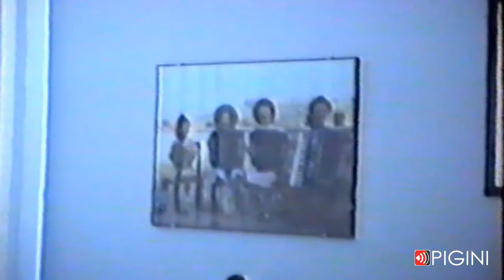Pigini Accordions back in time | Gino Pigini August 15th 1989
A short visit back in time with Gino Pigini, the founder during Summer of '89 vacation, doing his favorite thing:  admiring the nature around him and talking accordions.
This clip is from the Pigini family's private collection.